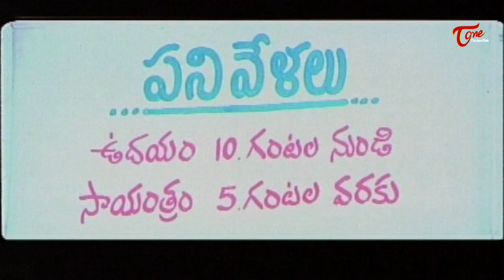పల్లెటూర్లలో రచ్చబండ కామెడీ చూస్తే.. | Sudhakar Comedy Scene | Telugu Comedy Scene | NavvulaTV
Comedian Betha Sudhakar Back to Back Comedy Scenes from Maa Annayya Movie. CAST: Rajasekhar, Meena, Deepti Bhatnagar, Vineeth, Maheshwari, Ramaprabha, Sudhakar, AVS, Subramanyam, Chandra Mohan, Nasseer, Brahmaji. Directed by Raviraja Pinisetty,
Producer: Bellamkonda Suresh, S.Ramesh Babu,Music Director: S A Rajkumar.